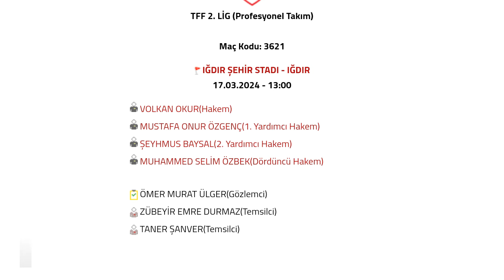Iğdır Fk - Düzcespor maçı ne zaman, hangi kanalda, saat kaçta?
ığdır fk düzcespor hangi gün
ığdır fk düzcespor ne zaman                                                         ığdır fk düzcespor saat kaçta
ığdır fk düzcespor hangi statta
ığdır fk düzcespor hakemi kim
ığdır fk düzcespor hangi kanalda                                                        ığdır fk düzcespor şifreli mi
ığdır fk düzcespor canlı izle
ığdır fk düzcespor canlı yayın
Iğdır FK Düzcespor Maçı Ne Zaman Saat Kaçta Hangi Kanalda?